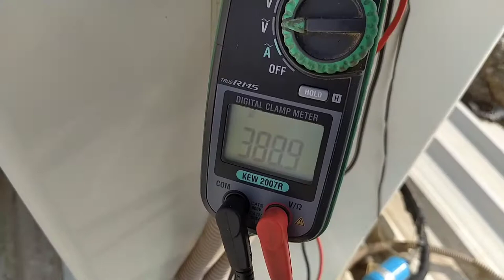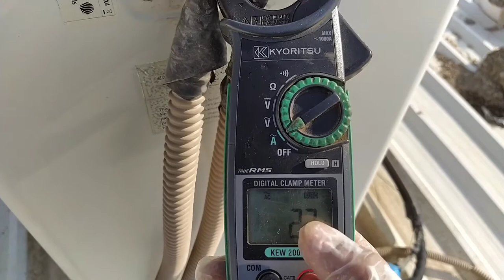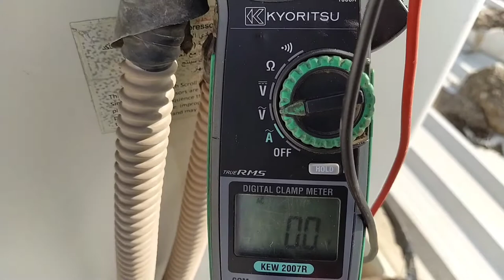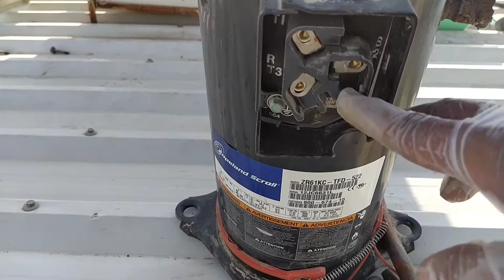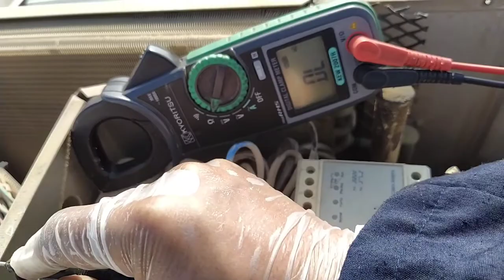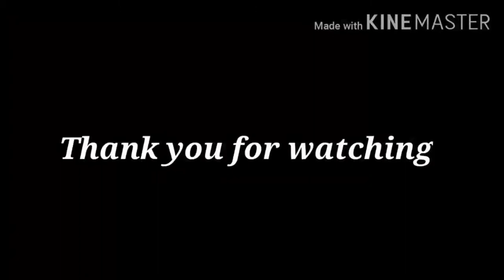A/c 5 tr troubleshooting tutorial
2005 suburban air conditioning troubleshooting,
2003 suburban air conditioning troubleshooting,
2010 suburban air conditioning troubleshooting,
2018 suburban air conditioning troubleshooting,
volvo 240 air conditioning troubleshooting,
peterbilt 579 air conditioning troubleshooting